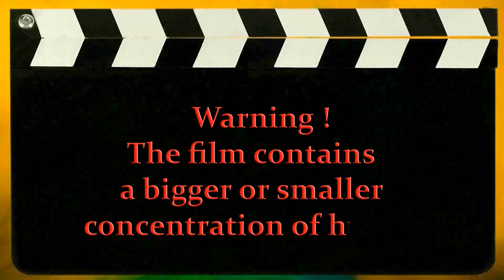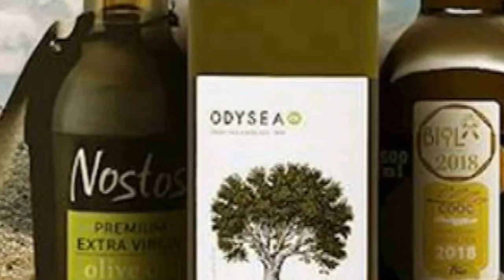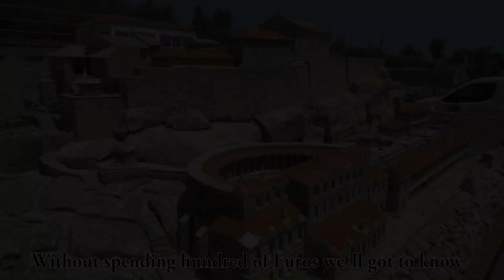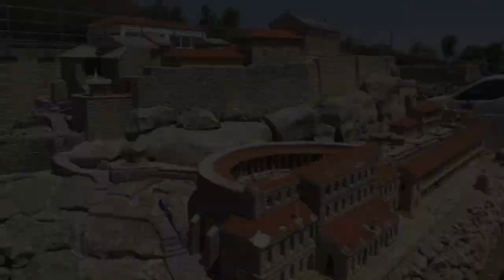2024 Part 5 of a five-pack Guide with attractions in Crete, for active people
2024 Crete. Fifth day of one-day trips with final on the Beach. A glance at Almyrida. Agia Triada - phenomenon of holy olive oil and vine./oj Monks, Monks/. Kalivaki Complex in Georgioupoli. Beaches. Miniature Park.